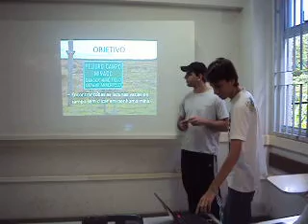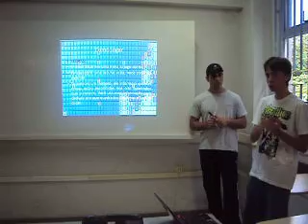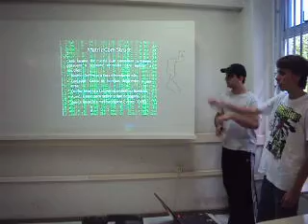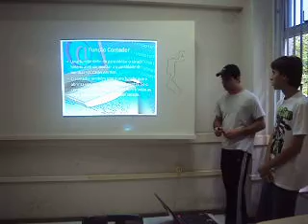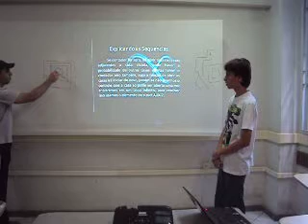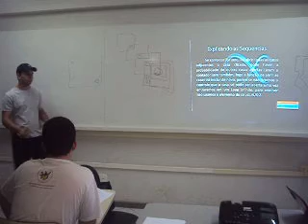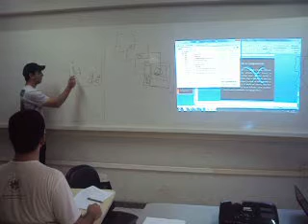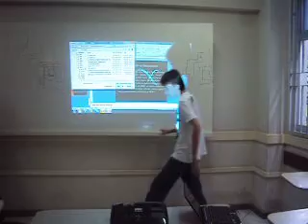Campo Minado - Prog2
Apresentação do Seminário de Programação II
Grupo: Lucas Mazzega Menegucci, Danilo Marzola Cunha e Pedro Henrique Andrade Gomes
Projeto: Campo Minado
Universidade Federal do Espírito Santo